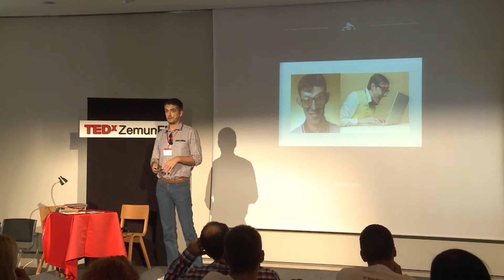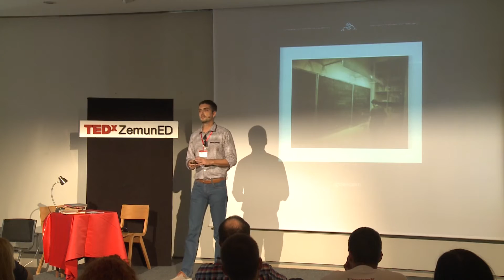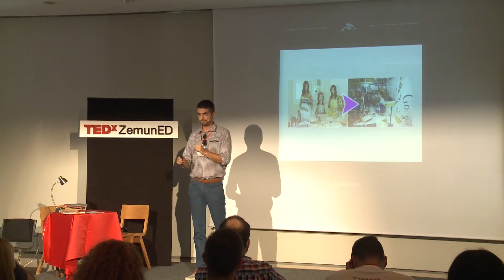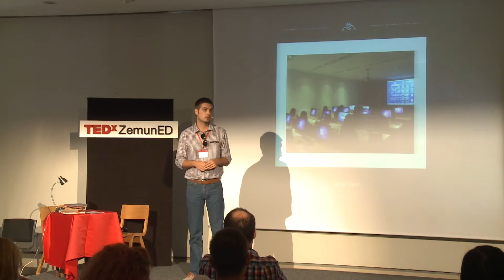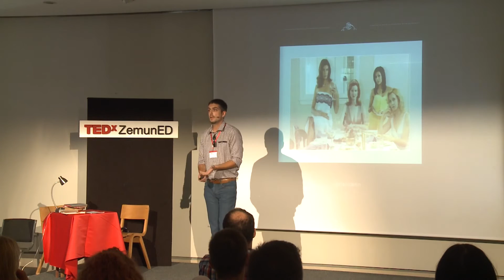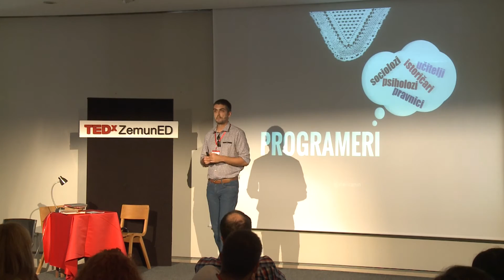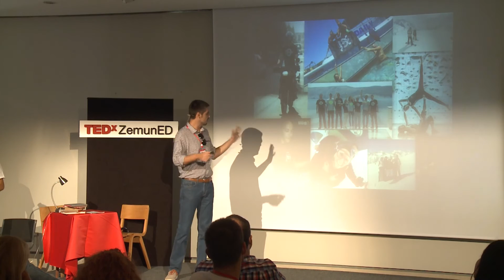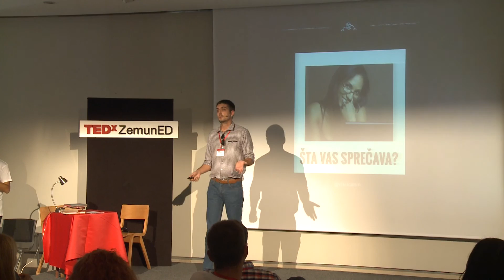Od “očajne domaćice” do top developera... i obratno | Vladimir Lelićanin | TEDxZemunED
This talk was given at a local TEDx event, produced independently of the TED Conferences. Da li je po vašem mišljenju moguće da se sredovečna domaćica, majka troje dece, zaposli u Googlu ili Fejsbuku kao softver developer? Iskustvo Vladimira Lelićanina pokazuje da jeste, da bilo ko može da postane vrhunski web developer i da prethodno obrazovanje ili trenutna profesija ne određuje kriterijum uspeha u web industriji. On će u svom govoru objasniti kako je ovo moguće, navešće primere nekih od top developera u najčuvenijim svetskim web kompanijama koji su po originalnoj vokaciji zapravo sociolozi, profesori fizičkog ili pravnici, objasniće šta je to što svako može da učini kako bi postao stručnjak u informacionim tehnologijama.

Vladimir Lelićanin radi kao Head of Web Development na SAE institutu u Beogradu. Takođe je na čelu tima od 15 vrhunskih web developera i dizajnera, koji su bili njegovi đaci, a danas sa njima radi za velike svetske i domaće kompanije, kreirajući web aplikacije, cloud servise, igrice i mobilne aplikacije. Vladimir je diplomirao Dizajn u multimediji i ima blizu 20 godina profesionalnog iskustva u multimediji i digitalnim umetnostima. Svoju karijeru započeo je kao radio tonac, voditelj i audio producent, nakon čega je nastavio karijeru u advertajzing agencijama, medijima i kao freelancer, radeći jednako grafički dizajn, video produkciju, 3D animaciju, audio produkciju i web dizajn. Tokom poslednje decenije radi kao menadžer kompanije koja se bavi advertajzing produkcijom i marketing konsaltingom za brojne klijente u zemlji i svetu, a ujedno radi i specijalne efekte, post produkciju i dizajn za neke poznate TV emisije na nacionalnim televizijama.